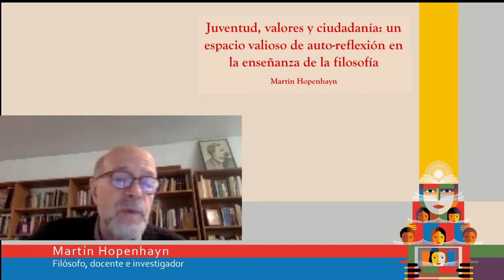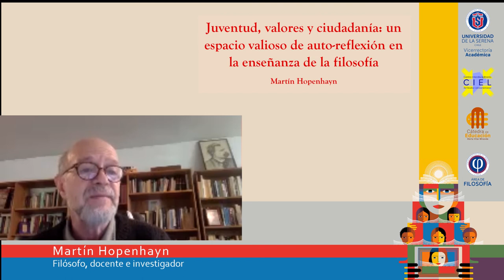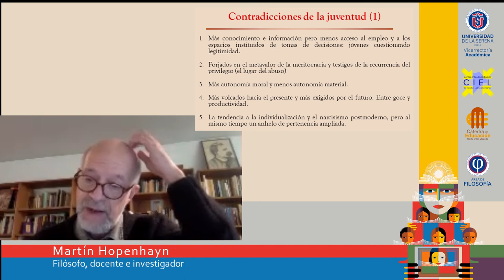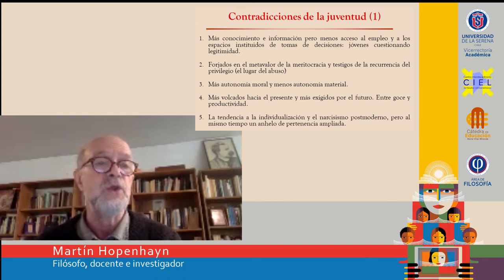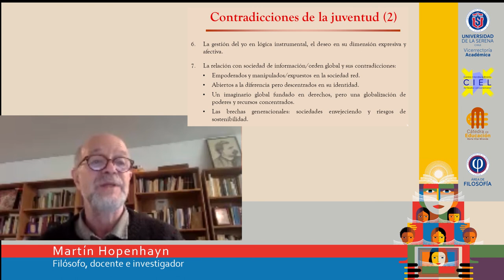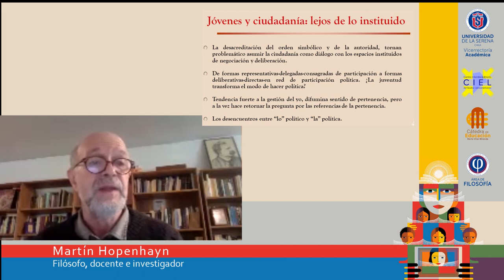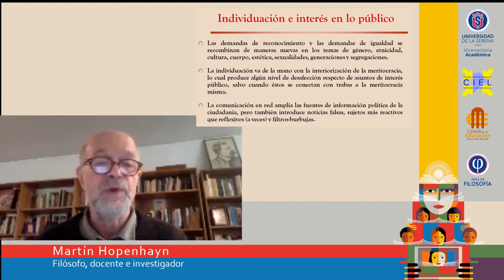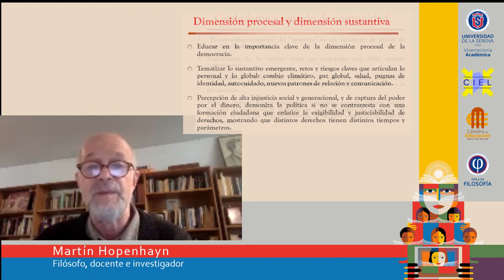Conferencia de Martín Hopenhayn: Juventud, valores y ciudadanía...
Seminario Taller Actualización de los Planes y Programas de Filosofía para Enseñanza Media - 1° Sesión
Invitado: Martín Hopenhayn
Filósofo, docente e investigador de la División de Desarrollo Social de la Comisión Económica para América Latina y el Caribe (CEPAL).
Título de la Conferencia: Juventud, valores y ciudadanía: un espacio valioso de auto-reflexión en la enseñanza de la filosofía
Organizado por la Cátedra de Educación Marta Vitar Miranda del Centro Interdisciplinarios de Estudios Latinoamericanos (CIEL) y el Área de Filosofía de la Universidad de La Serena de Chile.